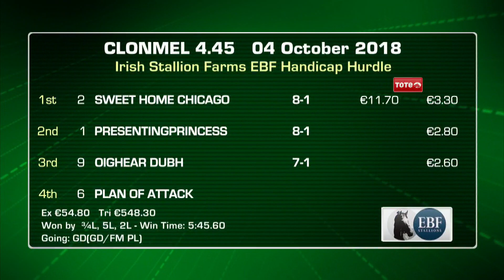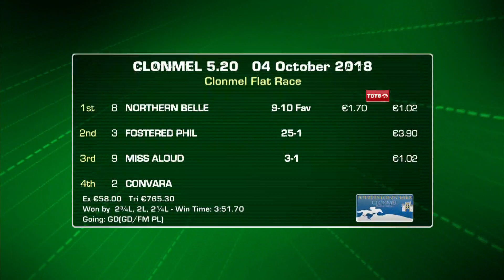Clonmel Highlights 4th October 2018